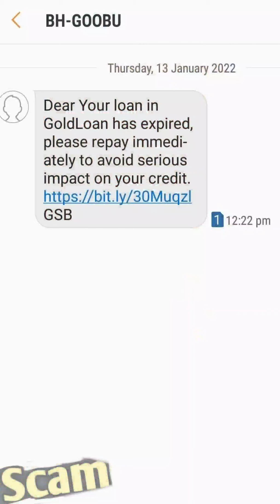Gold Loan Loan Repayment Whatsapp Message Scam || Gold Loan Repayment Whatsapp Message Fraud Exposed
Gold Loan New Loan Repayment Whatsapp Message logo ke paas aa rha hai aur text message bhi aa rha hai
agar aapke paas bhi aaya hai to es video ko complete jarur dekhen

. dhanyawaad dosto.

Thanks dosto.

gold loan loan repayment whatsapp message gold loan loan repayment whatsapp message Reality
gold loan repayment whatsapp message scam gold loan repayment whatsapp message frauds gold loan repayment text message
gold loan repayment whatsapp message
your loan on gold loan is due today
your gold loan has been expire text message Reality
gold loan loan message Reality
loan repayment whatsapp message scam
loan repayment text message scam
loan repayment whatsapp message exposed